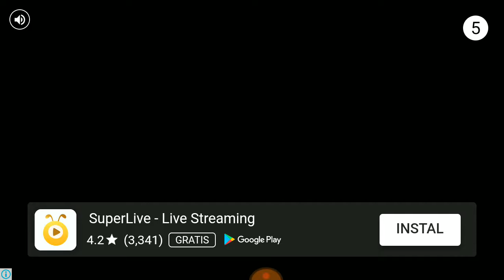Fight Club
Kualitas Gambar : Bagus
Recomended
Iklan cuma sedikit saat internetnya on
Silahkan download di playstore